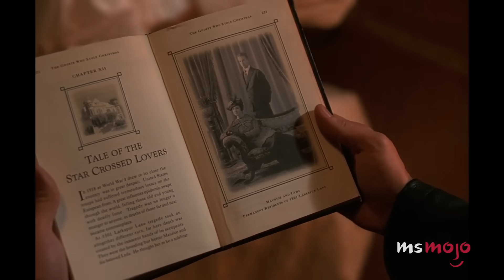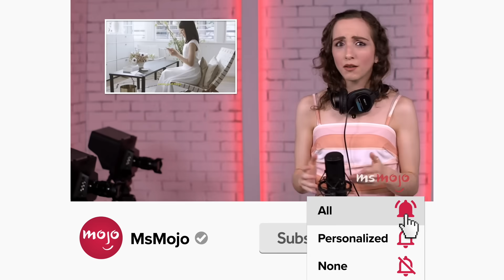Top 10 Stars You Forgot Were on The X-Files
How could we forget these stars were on "The X-Files." Welcome to WatchMojo, and today we’re ooking at notable names in Hollywood you may not have realized had a cameo or full role in this cult sci-fi show. Our countdown includes Seth Green, Lucy Liu, Bryan Cranston, and more! Do YOU have a favorite episode of this paranormal program?